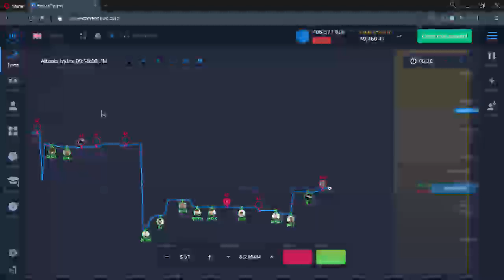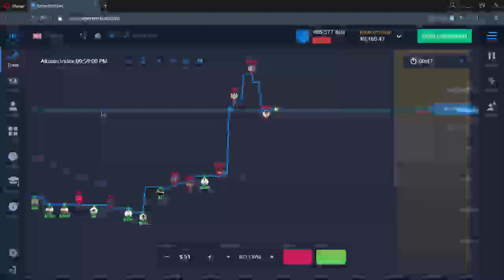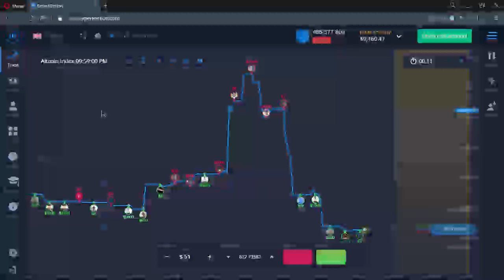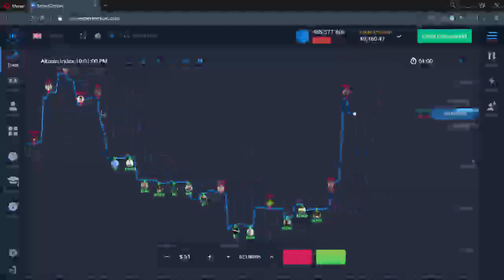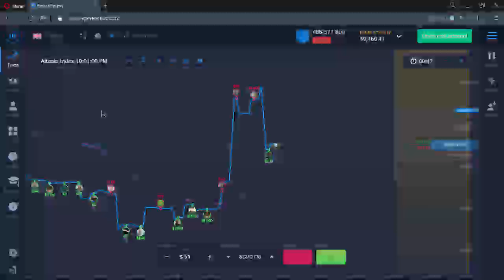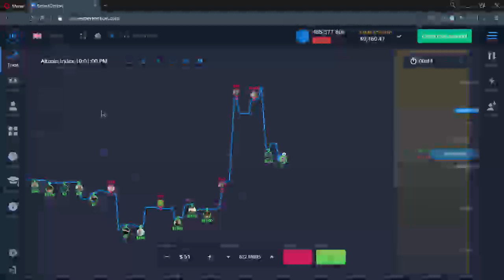expert finance 56